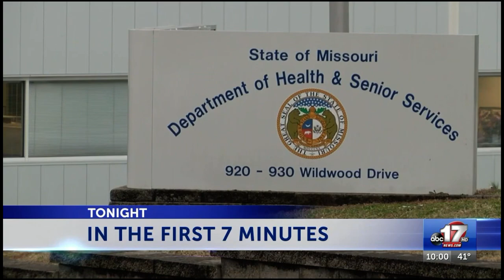KMIZ - 10p News Open - 11/13/21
ABC 17 News at 10 open, recorded on November 13, 2021. These graphics launched in 2016, and in early 2017 began use on some of their sister stations, such as KNPN-LD and KRDO. Theme is Extreme by Stephen Arnold Music.

Recorded for entertainment/archival purposes only. I do not own nor do I claim to own the content shown in this video.